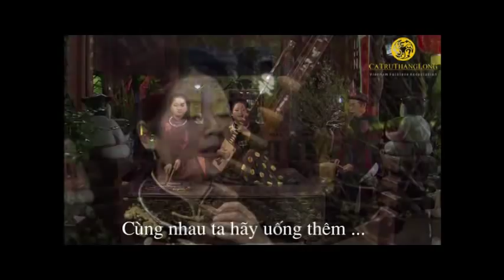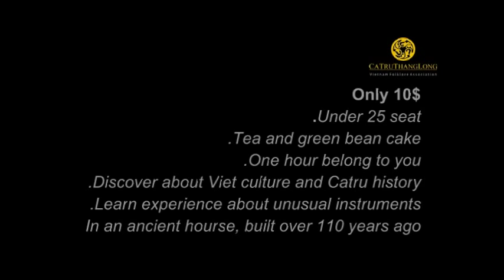Heritage Catru-Gapxuan-Pham Thi Hue